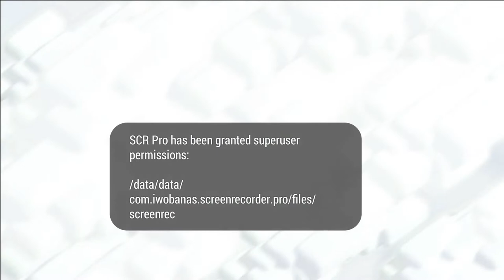Amish Rakefight vs Lawlessness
This was Disasteroid's last war as a TH7 and one of the few wars up till now that Amish Rakefight has achieved more than 32 stars.

Amish Rakefight spent a total of 4,531,909 elixir and 6,660 dark elixir. Median attack 156420e 135de; Mean attack 197040e 666de. Mostly reasonable, a few expensive attacks

Lawlessness spent a total of 7,914,740 elixir and 6,578 dark elixir. Median 296250e  348de; Mean 287672e 598de. Pretty much all expensive attacks.

As is tradition, we took their team shield as our own as a result of the defeat.

TIMES MATCHES .ELIXIR EXPENDATURES
 1:23 1. kingpizzle defeat by DEEZNUTZ  483000 elixir
 3:13 2. Pyro defense against dorf  154500 elixir 120 de
 4:32 3. Puckhead defeat by Night Shade  364000 elixir
 6:36 4. Pyro defeat by Marcus   147600 elixir
 9:44 5. Doug E Fresh victory over juice 134000 elixir 90 de
11:59 6. Jeffrey failure against Leighann 68940 elixir
14:05 7. Amish Carpool defeat by Lawless 334160 elixir
16:51 8. Doug E Fresh victory over destroyerkwa 133500 elixir 90 de
19:00 9. Bobert of Paul defense against dorf 151800 elixir 120 de
20:54 10. moose defeat by Billy   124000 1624
24:09 11. Pyro defeat by Foxx   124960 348
27:21 12. Pyro defeat by Ben   116200 elixir 430 de
29:51 13. disasteroid victory over Ben          314114
32:11 14. moose victory over Leighann  230700 elixir
34:08 15. disasteroid defeat by Leighann 230700 elixir
35:55 16. Bobert of Paul victory over Marcus 145800 elixir 90 de
39:15 17. DestructionDave victory over DEEZNUTZ 436400 elixir 1350 de
41:24 18. JoshDevine failure against njuice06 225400 elixir 30 de
43:15 19. Mantis victory victory over njuice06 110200 elixir 3250 de
45:43 20. JoshDevine defeat by njuice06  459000 elixir
47:32 21. Mantis defeat by ...johnny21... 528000 elixir
50:18 22. kingpizzle victory over Ed  398000 elixir 180 de
52:13 23. DestructionDave victory over ...johnny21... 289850 elixir 600 de
55:28 24. Bobert of Paul victory over Night Shade 157920 elixir
57:58 25. Doug E Fresh defeat by Ed  450000 elixir
1:00:22 26. adamantium defeat by Night Shade  324800 elixir
1:02:25 27. disasteroid victory over Leighann  157000 elixir
1:05:43 28. moose victory over Simon   253200 elixir
1:08:00 29. jpkotta victory over dorf   154140 elixir
1:10:53 30. Bobert of Paul defense against Foxx  131940 elixir
1:12:29 31. Jeffrey defense against juice  441000 elixir
1:14:18 32. kingpizzle victory over Lawless  113600 elixir 900 de
1:17:38 33. Bobert of Paul defense against Marcus 147600 elixir
1:19:44 34. Pyro failure against Foxx   102000 elixir
1:21:42 35. JoshDevine victory over Foxx  137720 elixir
1:24:11 36. jpkotta defeat by Simon   331000 elixir
1:25:59 37. Bobert of Paul defeat by Lawles  323000 elixir
1:29:10 38. Mantis victory over Billy   427000 elixir
1:31:18 39. TearlessSumo defeat by njuice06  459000 elixir
1:33:09 40. DestructionDave defeat by DEEZNUTZ  483000 elixir
1:35:03 41. TearlessSumo victory over Simon  137525 elixir
1:37:17 42. Amish Carpool defeat by juice  441000 elixir
1:39:28 43. jpkotta victory over Marcus   150980 elixir
1:42:40 44. disasteroid defeat by Destroyerkwa  170500 elixir
1:44:20 45. Pyro defeat by Destroyerkewa  269500 elixir
1:46:54 46. disasteroid defeate against ...johnny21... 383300 elixir
1:49:27 47. Jeffrey victory over Foxx   156420 elixir
1:51:45 48. jpkotta defeat by billy   122000 elixir 1350 de
1:54:14 49. moose defense against Ben   155480 elixir 440 de
1:55:20 50. TearlessSumo victory over Lawless  199500 elixir 80 de
1:58:19 51. Moose defeat by Ed     65200 elixir 2146 de